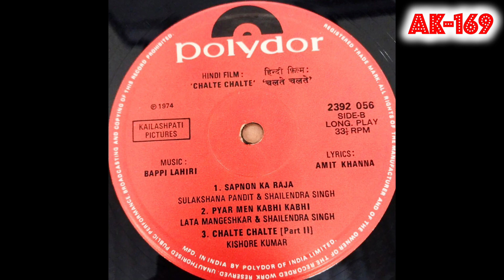Jana Kahan Hai🎼2342(Movie:- Chalte Chalte-1974)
💞Love Songs
💕 Romantic Songs

🎼Jana Kahan Hai
Singer :- Sulakshana Pandit,Bappi Lahiri
Movie :-  Chalte Chalte (1974)
Vinyl Pressed On Polydor Records

1) The Gramophone Company Of India
2) Saregama India Limited